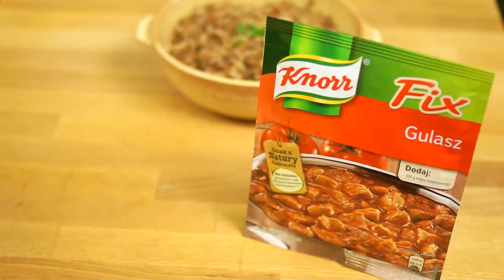Gulasz - jak zrobić? | Przepisy.pl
Gulasz
Tradycyjny, długo duszony gulasz to podstawa znana w kuchni wieku krajów, choć ten najpopularniejszy pochodzi z Węgier. Gulasz można dowolnie modyfikować dodatkami – na przykład papryką, pomidorami, cukinią czy pieczarkami. Zanim jednak zaczniesz eksperymentować, poznaj nasz podstawowy przepis na gulasz.

mięso wieprzowe - 500 gramów
Fix Gulasz Knorr - 1 opakowanie
papryka - 1 sztuka
cebula - 2 sztuki
olej - 3 łyżki